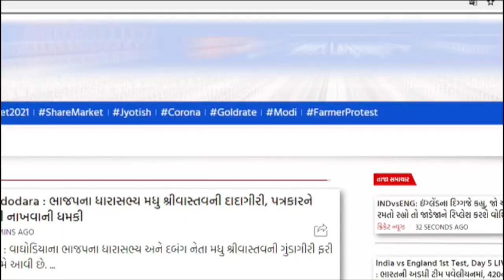નર્મદા સ્ટેચ્યૂ ઓફ યુનિટી પ્રવાસીઓ માટે ફરી ખુલ્યું |Tv9gujaratinews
|B